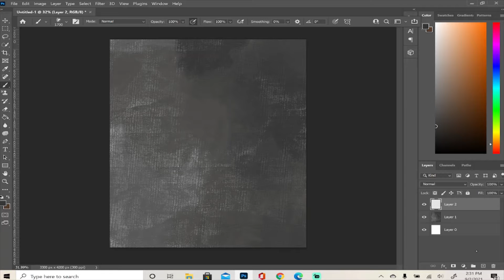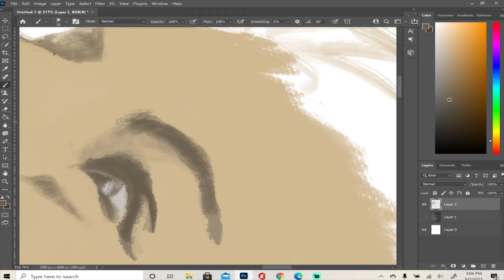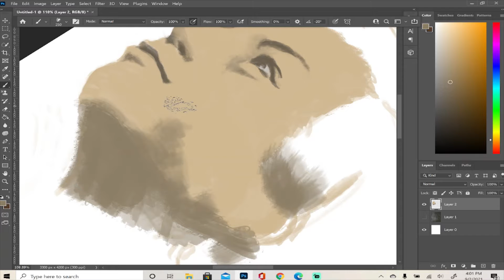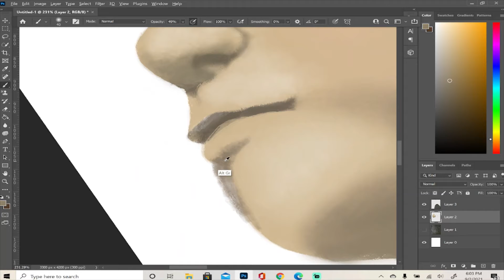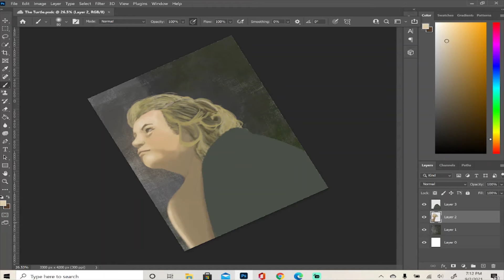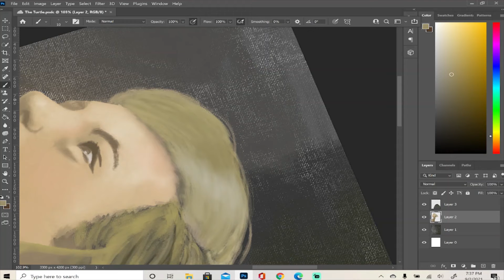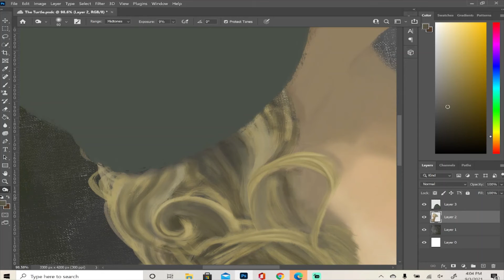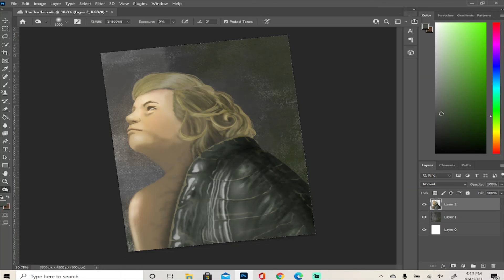Turtle - ArtbyMichaelH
Speed paint in Photoshop of my art "The Turtle".